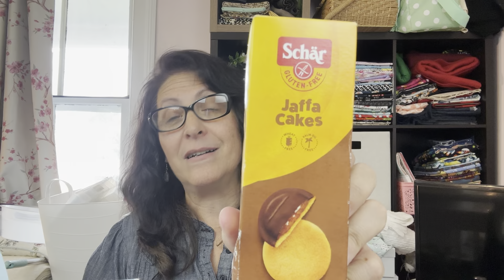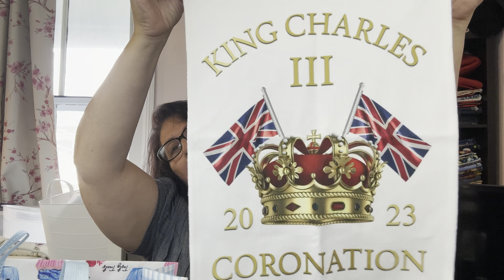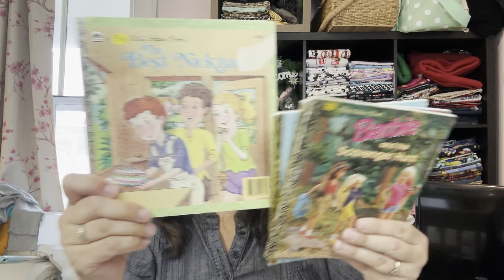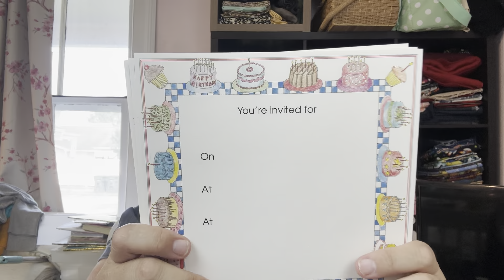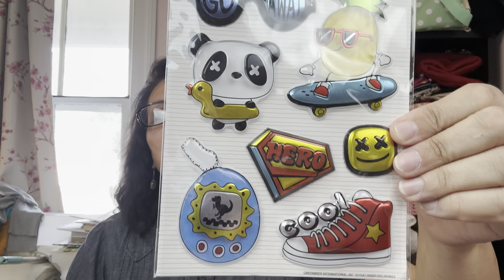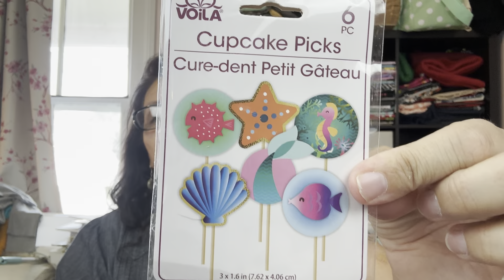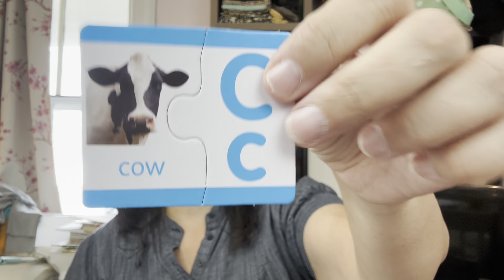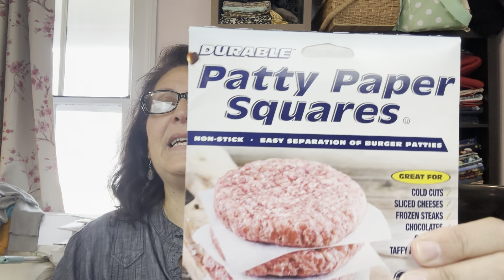SHOPPING HAUL || MULTIPLE STORES AND THRIFTING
Hi Y’all!

My wonderful daughter was visiting us this past week. While she was in the states she wanted to do some shopping so we took a Mother/Daughter Day and hit the stores.😁 It was a fantastic day, so much fun! We hit Multiple Dollar Trees, Bath and Body Works, TJ Max, Burlington and a number of Thrift Stores. Phew! Take a look at some if the things I picked up. And don’t miss the great Coronation items my wonderful in-laws sent us😁🤴

Cheers!

Sharon